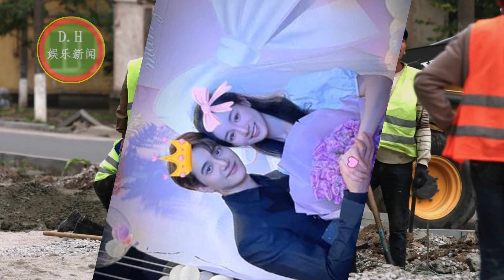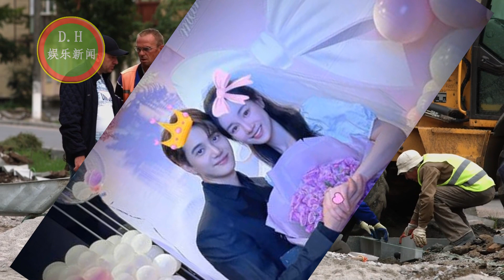Sau khi Dương Tử chấm dứt hợp đồng bị truy thu 9,77 triệu tiền thuế, chỉ còn 1,8 triệu.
00:10 一姐杨紫解约后欢瑞世纪被曝欠税977万，投《长津湖》收益仅180万
02:25 娱乐圈两位女星同时官宣结婚消息，杨紫的祝福王俊凯却无辜躺枪
ENG SUB